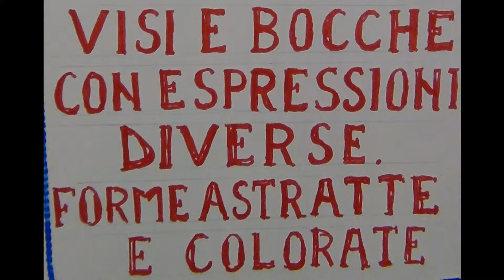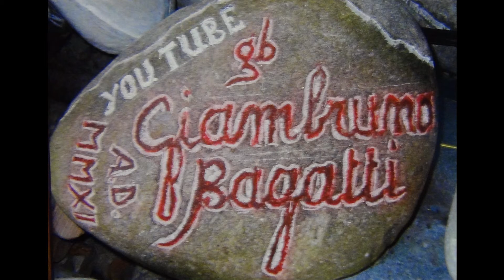Le bocche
Sculture di Gianbruno Bagatti